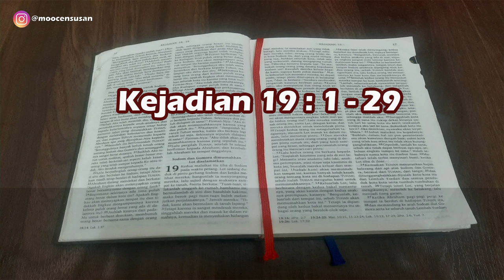Kejadian 19:1-29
Bacaan Alkitab hari ini diambil dari:

Sodom dan Gomora dimusnahkan
Lot diselamatkan

Aktifkan CC (Subtitel) untuk mempermudah Anda menyimaknya.

Direkam dengan headset di studio mini kami (My Bathroom)